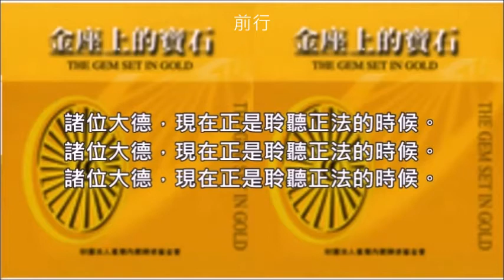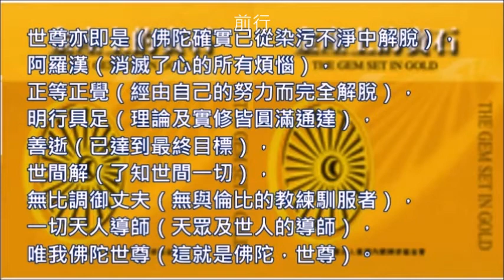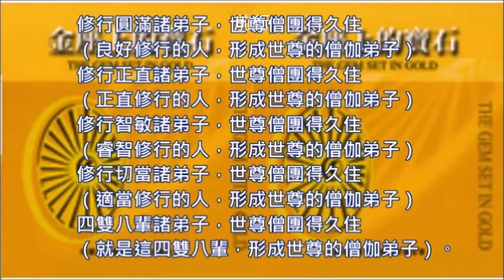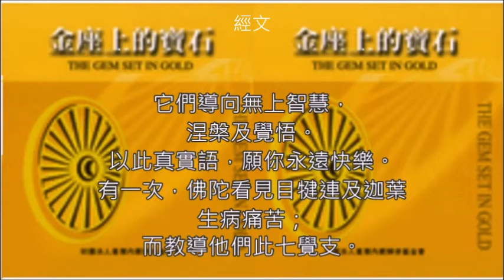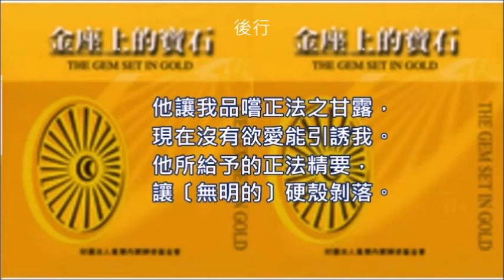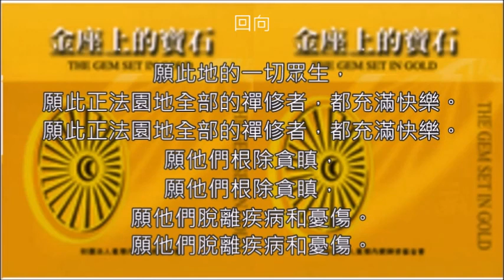D7七覺支護衛經(華語)